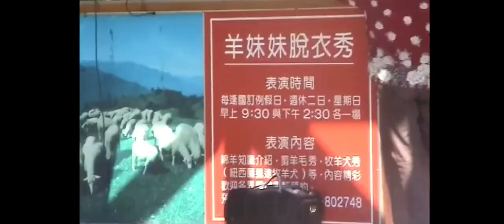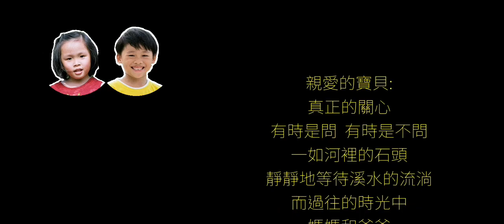力格力致成長日誌之33.青青草原綿羊秀